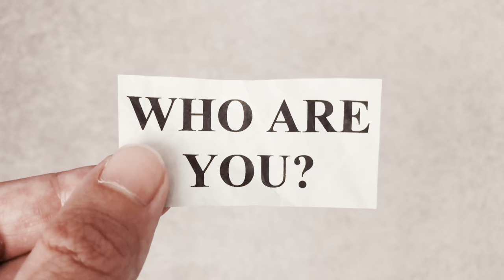A Dream to Travel in 77 Seconds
I have a dream to travel to 7 continents in 7 weeks to write 7 songs.  Are you interested in coming along for the adventure?